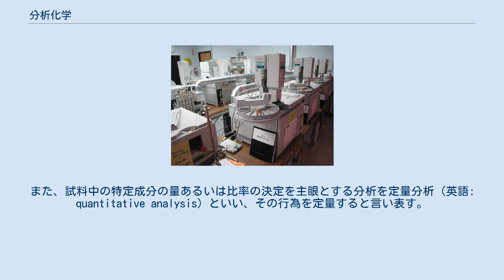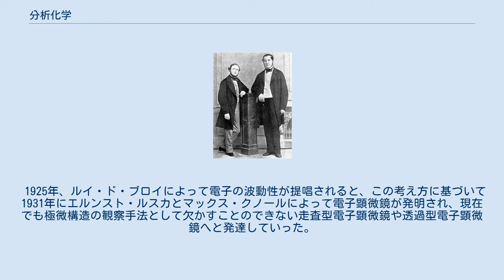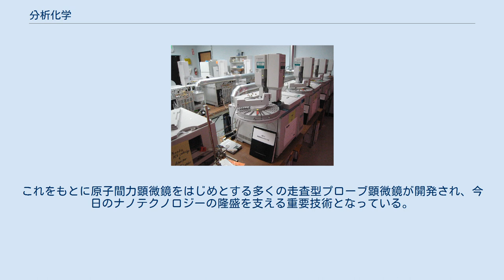分析化学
ガスクロマトグラフィー実験室 分析化学（ぶんせきかがく、英語: analytical chemistry）とは、試料中の化学成分の種類や存在量を解析したり、解析のための目的物質の分離方法を研究したりする化学の分野である。
得られた知見は社会的に医療・食品・環境など、広い分野で利用されている。
 試料中の成分判定を主眼とする分析を定性分析（英語: qualitative analysis）といい、その行為を同定すると言い表す。
また、試料中の特定成分の量あるいは比率の決定を主眼とする分析を定量分析（英語: quantitative analysis）といい、その行為を定量すると言い表す。
ただし、近年の分析装置においては、どちらの特性も兼ね備えたものが多い。
 分析手法により、分離分析（クロマトグラフィー、電気泳動など）、分光分析（UV、IRなど）、電気分析（ボルタンメトリーなど）などの区分がある。
 あるいは検出手段の違いにより、滴定分析、重量分析、機器分析と区分する場合もある。
ここでいう機器分析とは、分光器など人間の五感では観測できない物理的測定が必要な分析グループに由来する呼称である。
現在では重量分析も自動化されて、専ら機器をもちいて分析されているが機器分析とはしない。
 分析化学は大学の化学教育において基礎科目の一つであり、環境化学への展開や高度な分析技術の開発などが研究のテーマとなっている。
 近代以前、化学と錬金術との差が明瞭でない時代には、外見や味の感覚的情報、密度や硬度、融点など物理的性質、酸やアルカリとの反応性、指示薬による比色分析または沈殿法による比濁分析など、経験的に蓄積された知識によって定性分析が行われていた。
 18世紀にアントワーヌ・ラヴォアジエやジョゼフ・プリーストリーらの研究によって、徐々に化学物質の本質的な構成要素である元素が発見された。
 ロベルト・ブンゼンとグスタフ・キルヒホフ 19世紀前半にマイケル・ファラデーらによって電気分解の研究が進められ、多くの元素が単体として得られるようになった。
19世紀後半にはロベルト・ブンゼンとグスタフ・キルヒホフによって分光法が発展され、スペクトルから化学分析ができるようになった。
1849年にはルイ・パスツールが酒石酸の研究からキラリティーを発見した。
 19世紀後半から20世紀初頭にかけては、分析化学にとって重要な発見が続けられた時代であった。
1895年にヴィルヘルム・レントゲンがX線を、1896年前後にヴィルヘルム・ヴィーンが質量分析法の原理を、1906年にミハイル・ツヴェットがクロマトグラフィーの原理をそれぞれ発見し、これらは分析化学へと応用された。
1913年にはブラッグ父子によってX線回折が確立され、結晶構造の分析も盛んになった。
 1925年、ルイ・ド・ブロイによって電子の波動性が提唱されると、この考え方に基づいて1931年にエルンスト・ルスカとマックス・クノールによって電子顕微鏡が発明され、現在でも極微構造の観察手法として欠かすことのできない走査型電子顕微鏡や透過型電子顕微鏡へと発達していった。
 1938年にはイジドール・イザーク・ラービが核磁気共鳴を発見、フェリックス・ブロッホらによる改良を受けて核磁気共鳴分光法が開発され、有機化学には欠かせない分析法へと発展していった。
 1982年には、ゲルト・ビーニッヒらによって走査型トンネル顕微鏡が発明された。
これをもとに原子間力顕微鏡をはじめとする多くの走査型プローブ顕微鏡が開発され、今日のナノテクノロジーの隆盛を支える重要技術となっている。